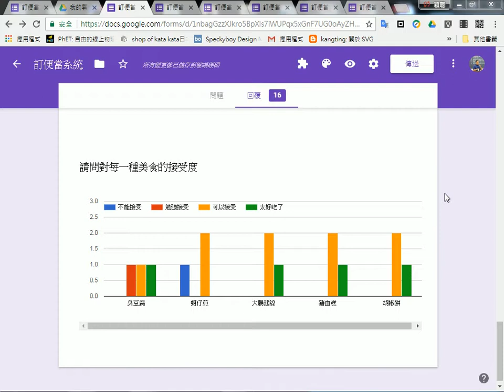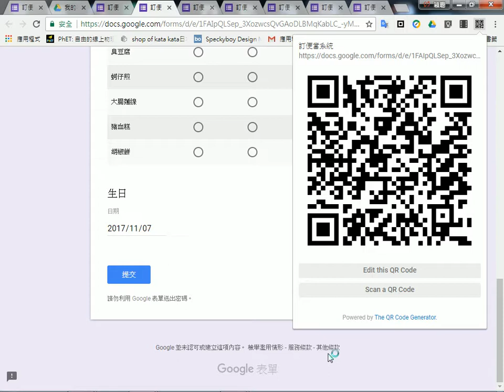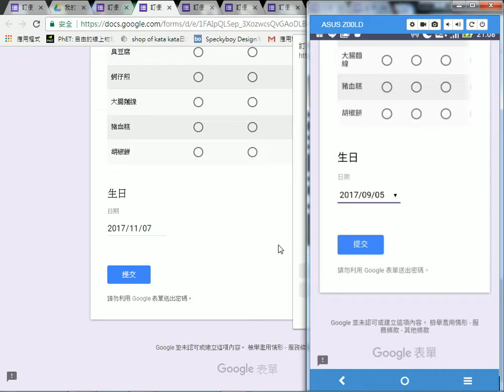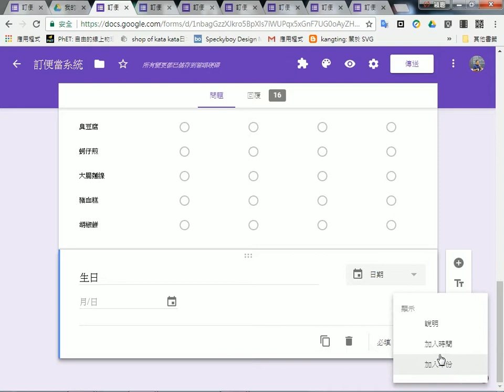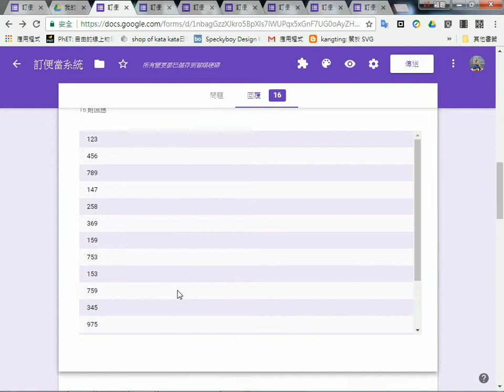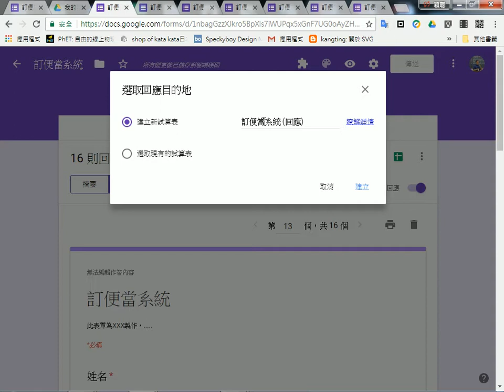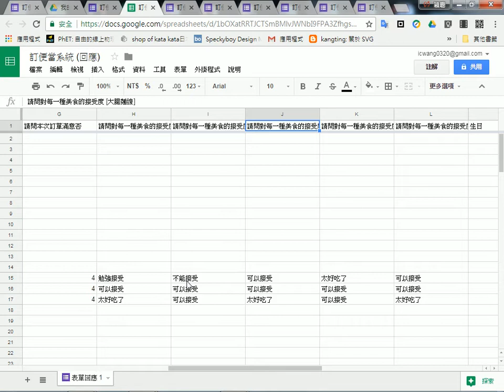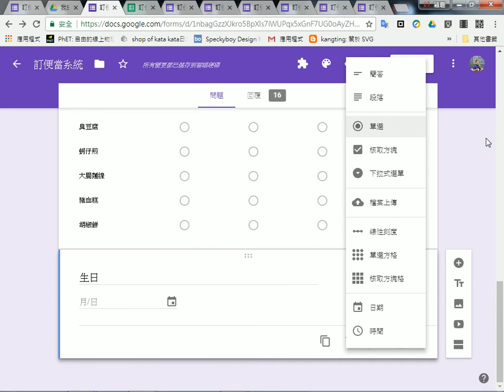2017110705 Google 表單的日期時間、查看摘要與個別回應的資料、匯入到Google試算表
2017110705 Google 表單的日期時間、查看摘要與個別回應的資料、匯入到Google試算表